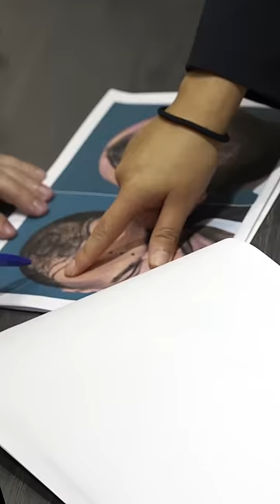Brazilian Legend Captain Cafu - Cosmedica Clinic Hair Transplant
Brazilian World Cup winner football player Captain Cafu @cafu2 came to Cosmedica Clinic to have a hair transplant operation by Dr. Acar @dr.leventacar . Dr. created hair transplant plan for Cafu. Afterwards, hair transplantation was performed in Cosmedica Clinic. We are thankful to Cafu for choosing us for his hair transplant operation.